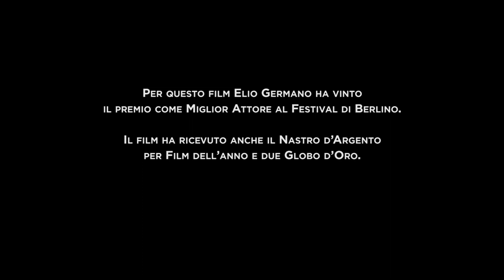Chi ha visto Antonio Ligabue? | Volevo Nascondermi di Giorgio Diritti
Dopo il successo ai Nastri d'Argento e ai Globi d’Oro 2020, VolevoNascondermi, il nuovo film di Giorgio Diritti su Antonio Ligabue con Elio Germano, già vincitore dell'Orso D’Argento come Miglior Attore al 70° Festival Internazionale del Cinema di Berlino, torna al cinema dal 19 agosto.

“Volevo nascondermi… ero un uomo emarginato, un bambino solo, un matto da manicomio, ma volevo essere amato.”
Toni, figlio di una emigrante italiana, respinto in Italia dalla Svizzera dove ha trascorso un’infanzia e un’adolescenza difficili, vive per anni in una capanna sul fiume senza mai cedere alla solitudine, al freddo e alla fame. L’incontro con lo scultore Renato Marino Mazzacurati è l’occasione per riavvicinarsi alla pittura, è l’inizio di un riscatto in cui sente che l’arte è l’unico tramite per costruire la sua identità, la vera possibilità di farsi riconoscere e amare dal mondo.

“El Tudesc”, come lo chiama la gente, è un uomo solo, rachitico, brutto, sovente deriso e umiliato, diventa il pittore immaginifico che dipinge il suo mondo fantastico di tigri, gorilla e giaguari, stando sulla sponda del Po.

Sopraffatto da un regime che vuole “nascondere” i diversi e vittima delle sue angosce, viene richiuso in manicomio. Anche lì in breve riprende a dipingere. Più di tutti, Toni dipinge se stesso, come a confermare il suo desiderio di esistere al di là dei tanti rifiuti subiti fin dall’infanzia.

L’uscita dall’Ospedale psichiatrico è il punto di svolta per un riscatto e un riconoscimento pubblico del suo talento. La fama gli consente di ostentare un raggiunto benessere e aprire il suo sguardo alla vita e ai sentimenti che sempre aveva represso. Le sue opere si rivelano nel tempo un dono per l’intera collettività, il dono della sua diversità.

PARTECIPA ALLA CONVERSAZIONE